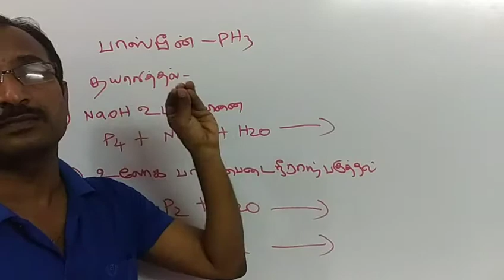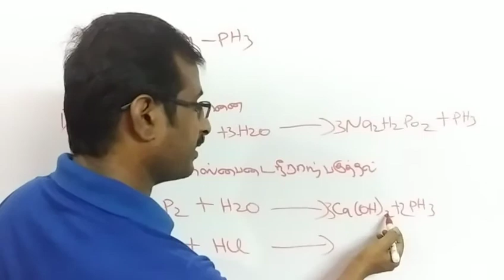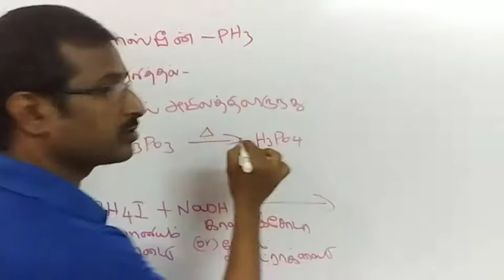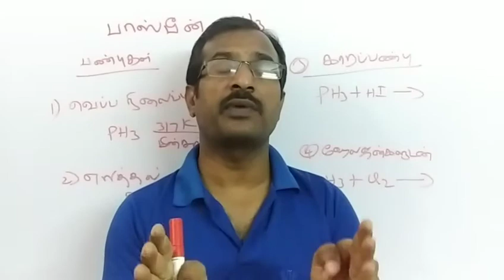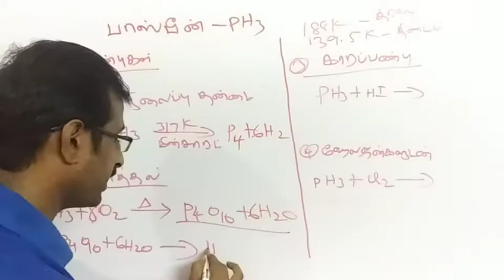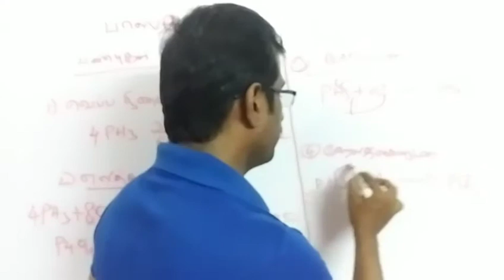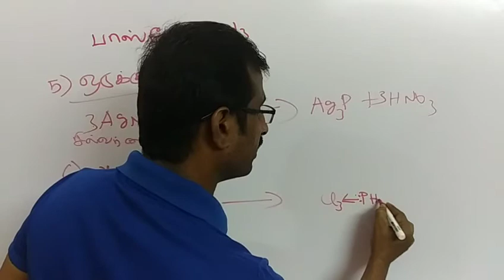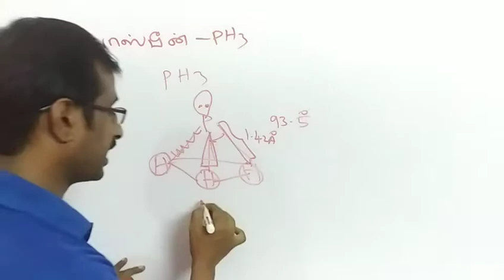12th std chemistry| p Block elements 2| Phosphine | பாஸ்பீன் தயாரித்தல் | பண்புகள் | அமைப்பு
Sports Shoe
School bag for boys
School bag for girls
LG LED TV

6th std to 8th std science,

9th std science all lessons and 10th std science new syllabus all lessons finished.

11th std chemistry and 12th std chemistry, Inorganic chemistry, Physical chemistry,  Organic chemistry, Chemistry.
12th std chemistry| p Block elements 2| Phosphine | பாஸ்பீன் தயாரித்தல் | பண்புகள் | அமைப்பு
education based videos i taken for students

Nandri vanakkam